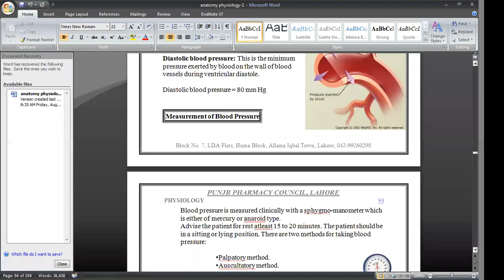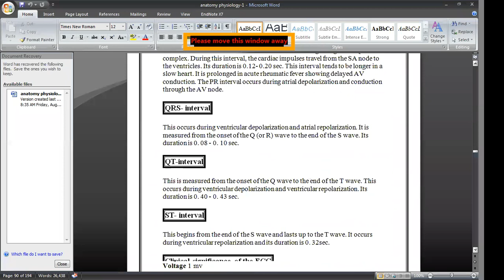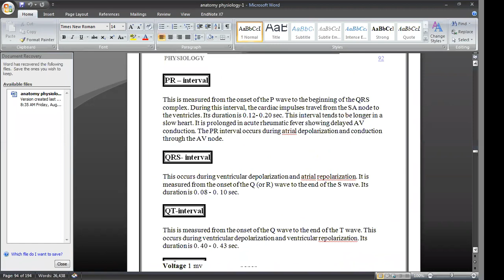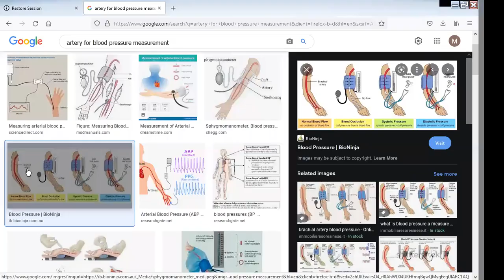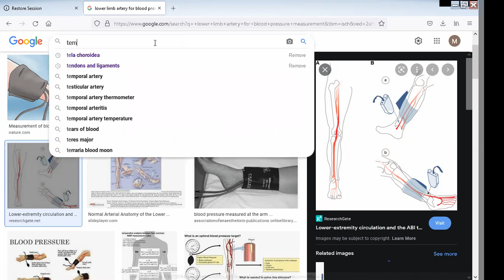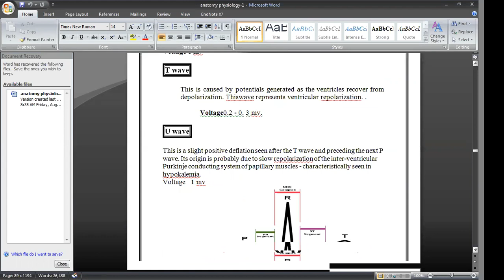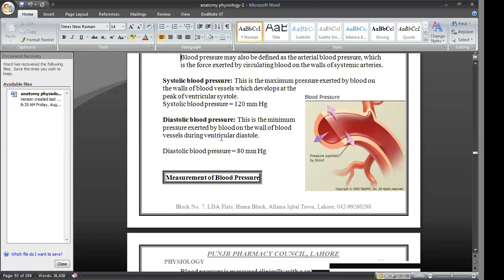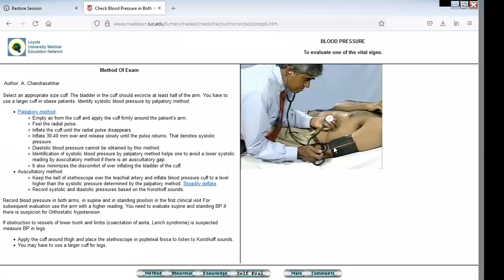Physiology Blood Pressure Pharmacy Technicain Or B Category Students Lectures in urdu